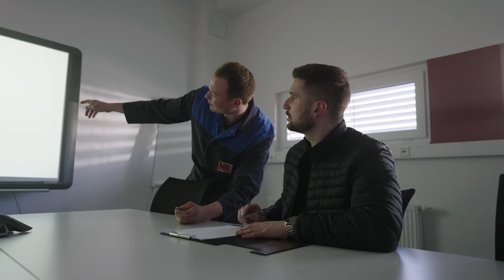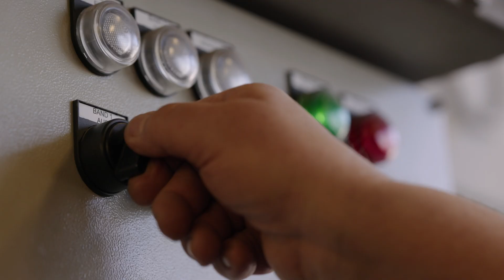MR Chemie | We make the invisible visible.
Who are these people? This is us - MR Chemie - we make the invisible visible.

Over the last 50 years we formed our identity from a local supplier of industrial aerosol cleaner to a global player for high quality NDT consumables and equipment and 3D Scanningspray.
Our passion for success jointly with our customers made this sustainable journey possible.

But what is paving the way for our future?
We believe in new opportunities and better product solutions for our customers today and in the future.
Continuous improvement, application development and supply with a clear focus on the needs of our customers and the market is our key to success.

We take the challenges ahead of us with passion, with responsibility, together with our customers and partners.
How is that possible? The answer is quite simple: an impressive team working together effectively every day as one.

You want to know more about our capabilities?
We are just an e-mail or phone call away.